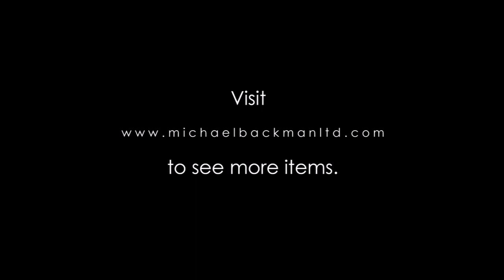5905 Straits Chinese Gilded & Lacquered Carved Wooden Offering Stand & Box & Pewter TrayChanab